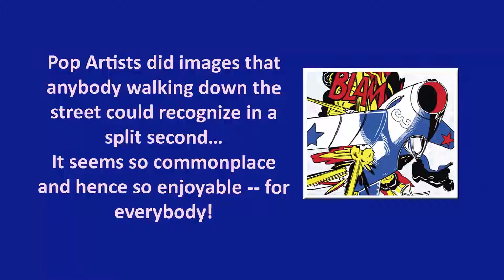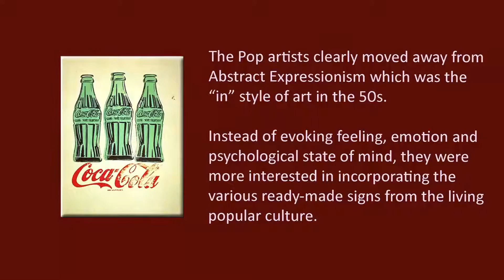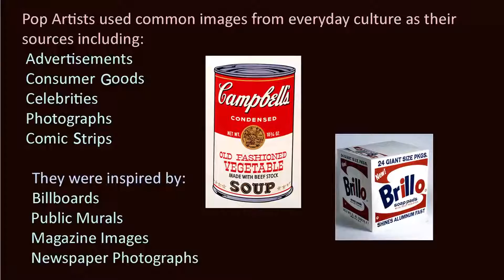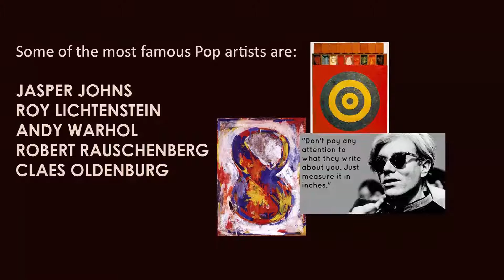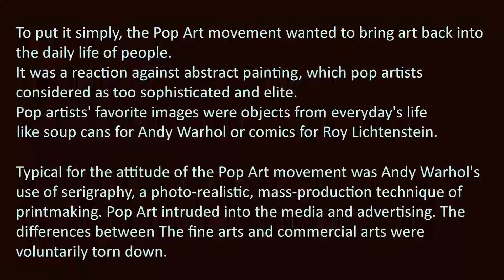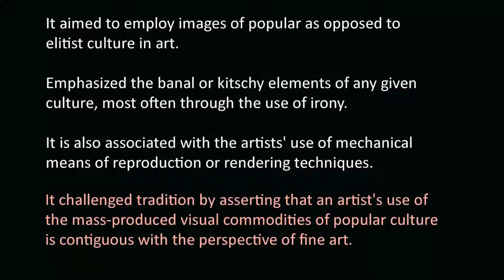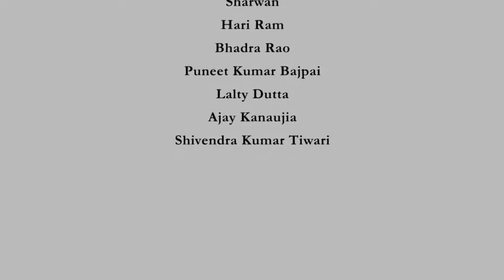Art & the Mass Culture: Pop Art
Pop art addressed the popular mass culture as their only visual reference went on to create several variations out of this concern.